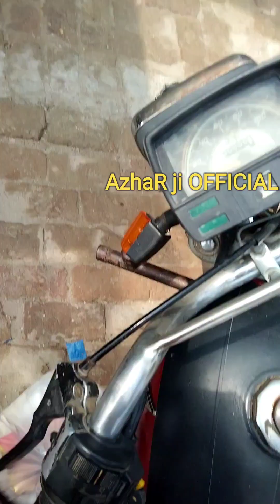Chini ka lacha | Mango shop